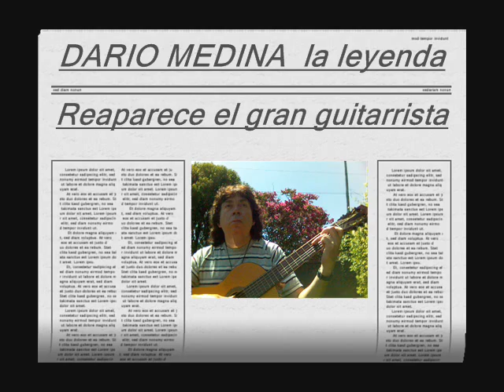Tristeza por un dia DARIO MEDINA SOLO DE GUITARRA.wmv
Este tema pertenecce a Steve Howe virtuoso gruitarrista del grupo "Yes" es un motivo que ronda alrededor de influencias Celticas y Flamencas.